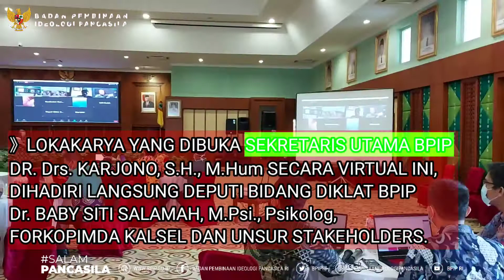Lokakarya Penyusunan Cetak Biru Sistem Nasional Pendidikan dan Pembinaan Ideologi Pancasila